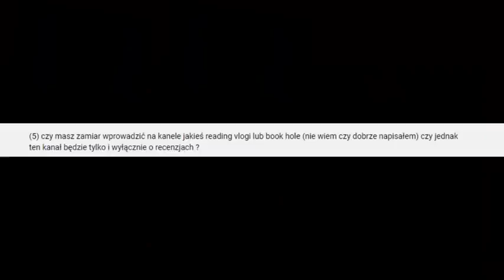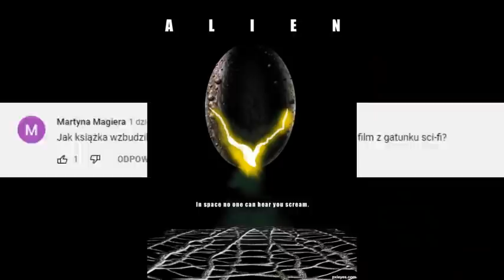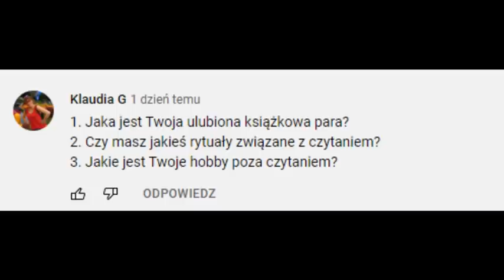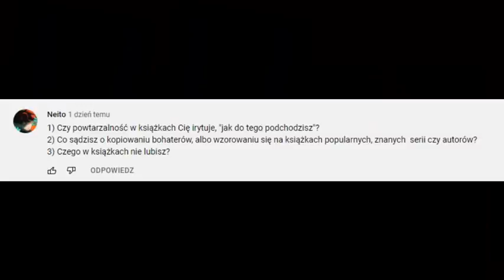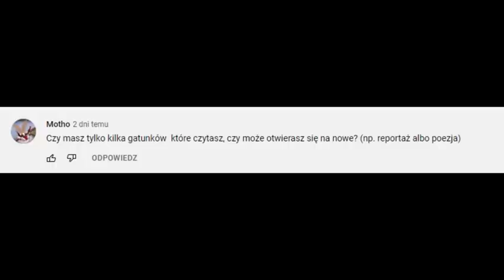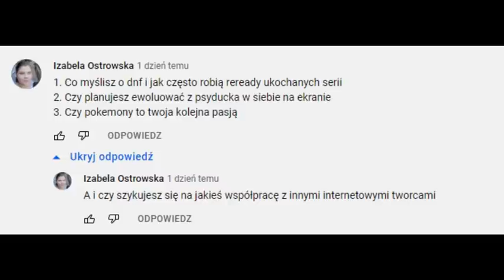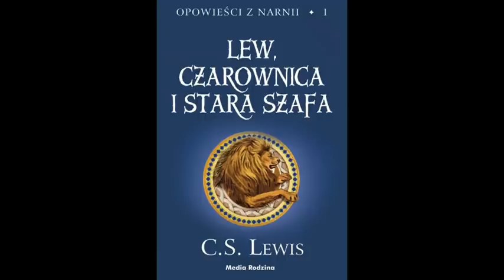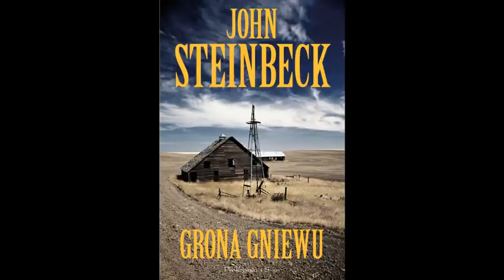PYTANIA I ODPOWIEDZI (Q&A) ❓🤔 | O MNIE, PSYDUCKU, KSIĄŻKACH I NIE TYLKO [ODCINEK SPECJALNY]